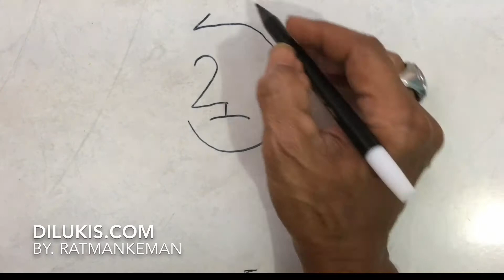Adolf Hitler's Face Painting With Numbers 2 and 5 ! Cool